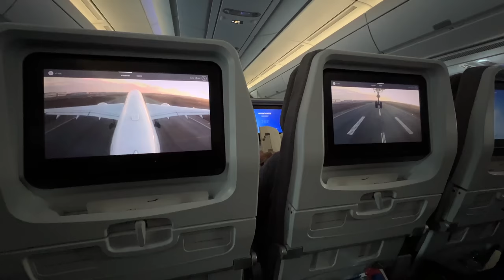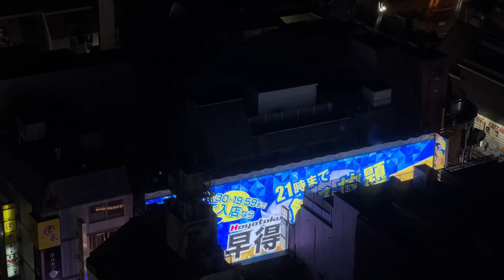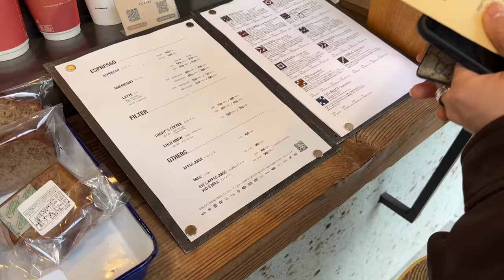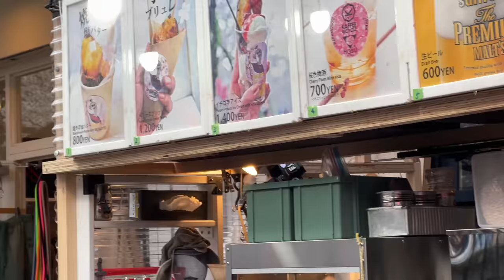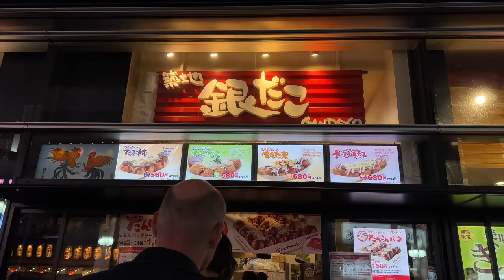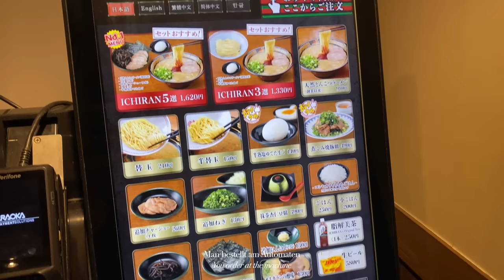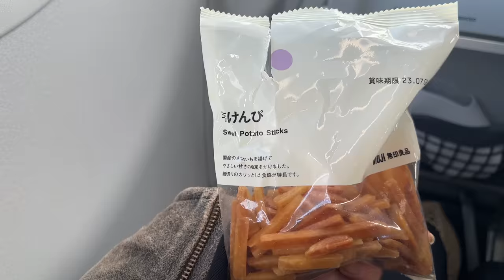TOKYO DIARIES - Sakura, leckerstes Essen, Vintage Shopping & mehr | Vlog März (2) | Nisi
The Japan vlog is here!

•  Outfits •
1:33
Jacket - Acne Studios

2:27
Bag - Vintage Bottega Veneta

3:56 (Desi)
Jacket - Vintage Ralph Lauren
Skirt
Sneakers - Onitsuka Tiger

5:49

6:18

6:02 (Desi)
Trousers
Sneakers - Onitsuka Tiger

7:47

9:48

12:20 (Desi)

16:30
Knit top - Róhe*
T-Shirt - Arket

16:55
Blazer - Le Apt
Jeans
Bag - Céline

22:59
Bag - Céline
Flats - Céline

23:03

24:12
Blazer - Vintage Comme des Garçons

24:20 (Desi)
T-Shirt - Balenciaga
Pants

26:25